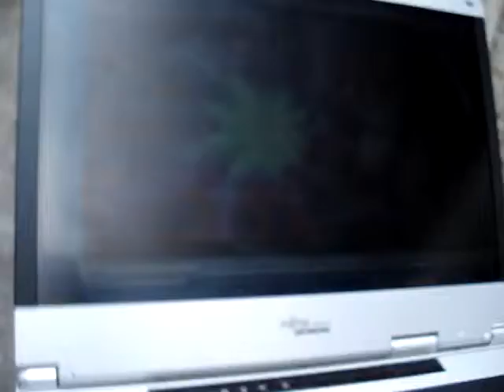New Zealand 31 Breakfast in Auckland